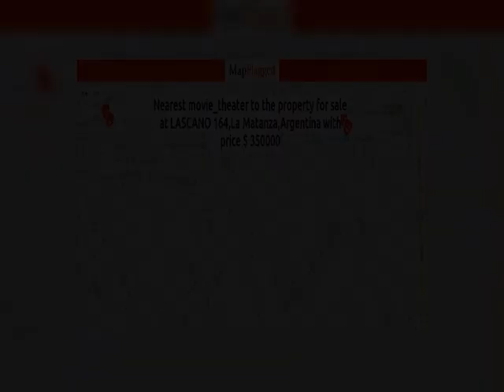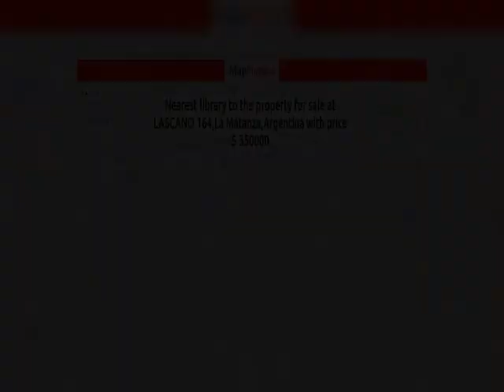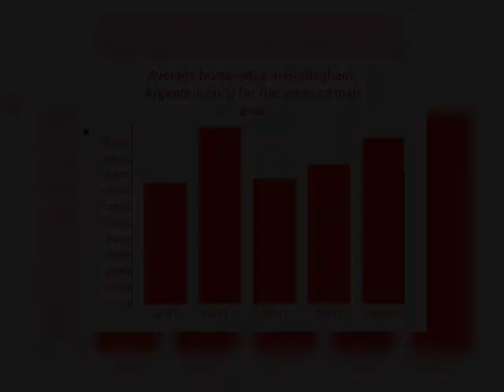3BED | 3BATH | $ 350000 | Casas for sale in Hurlingham, Argentina 2018 | MapFlagged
Explorar detalles de el casa para venta a LASCANO 164,La Matanza,Ar with ID265782. Encontrar otro 34407+ casas para venta en Hurlingham con MapFlagged